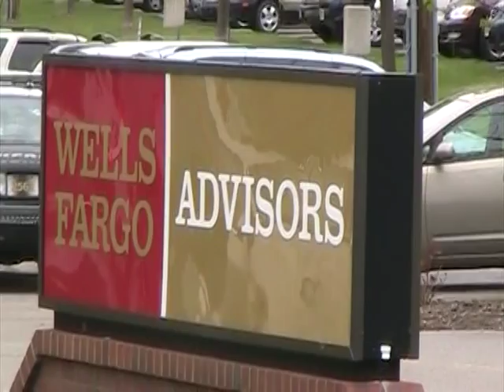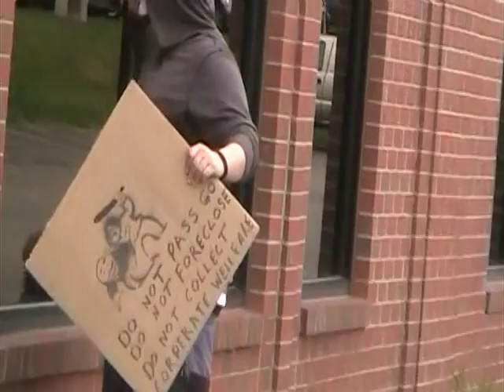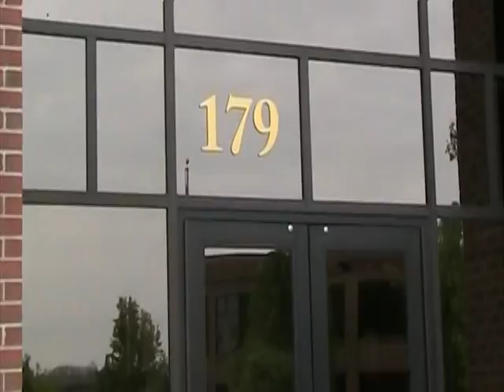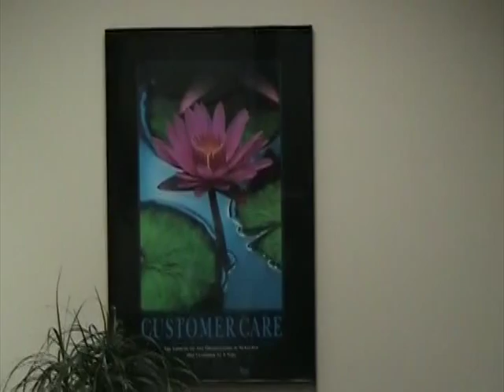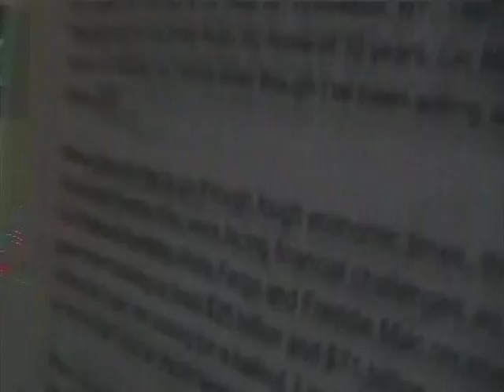Demonstration at Wells Fargo bank in support of Leonard Spears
100+ demonstrators from Take Back the Land, Band of Rebels and Occupy Rochester NY attempt to deliver a letter to Wells Fargo bank demanding investigation into the questionable foreclosure on homeowner Leonard Spears.